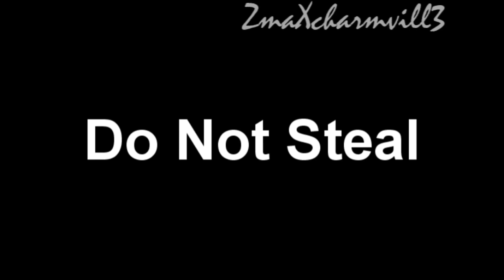Golden Girls/Charmed Better in Time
Happy Belated Birthday

!READ FIRST READ FIRST READ FIRST!

I made this for Jeffreyreason11s 17th Birthday, hes really awesome. And Charmed and Golden Girls are two of his many favorite show s.

You should all go and check out his charmed fan-fic

 Im just annoyed that I couldn't post this on his real Birthday. February 15th,my computer got a virus so I took it to Geek Squad so they could clear the virus without erasing all of my files, I was computerless for a while, but the important this is all my stuff was saved.

So the video is about the Golden Girls and how they are been friend all their lives, even when they were little girls. I used clips from Charmed to show them when they were young. I included similarities between them to show they have faced many problems over and over again but still make it through. Dorothy is now leaving, but they will never forget their special relationship. The girls lives have gotten BETTER IN TIME; and will keep on getting better even though they will not be living together anymore. Love like theirs will never fade away. And the LOL MOMENT at the end was just to lighten the mood or the video lol I should have used a clip of Sophia, she always has funny things to say but I wanted to get this video out soon.

Prue is a young Dorothy
Piper is a young Rose
Phoebe is a young Blanch
Patty is a young Sophia

And for those of you who read this far, write St. Olaf in your comment to show you actually read it :P